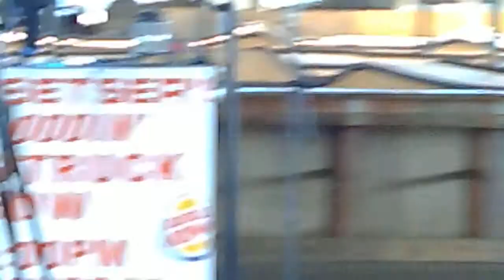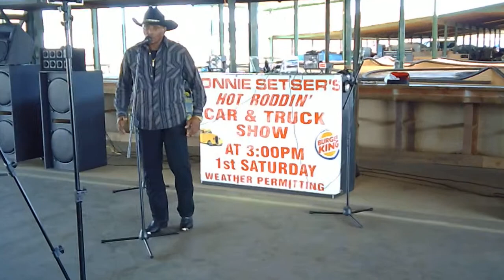Mr Manley McRae Interview@Ronnie Setser Hott Roddin Car and Truck Show March 2019 pt 4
March 2019 edition of the greatest show on earth! Featuring Country Singer Manley McRae telling jokes and singing his country favorites👌🏿 Every First Saturday of the month the BEST of the BEST come to compete and show off their classic or new ride! Star studded event everytime that you dont want to miss😎 Video by Mr Smellsogood 😁